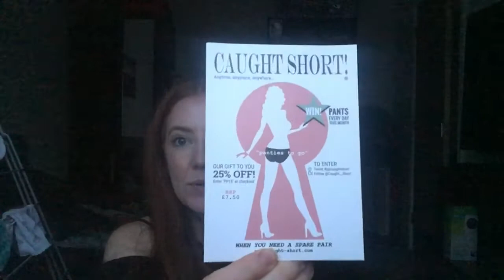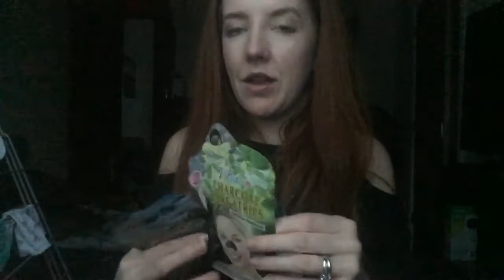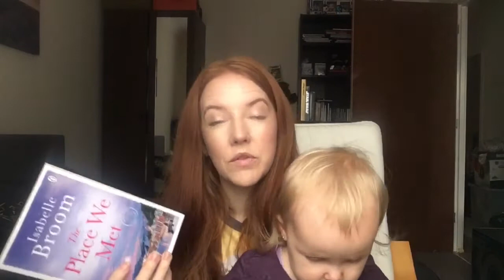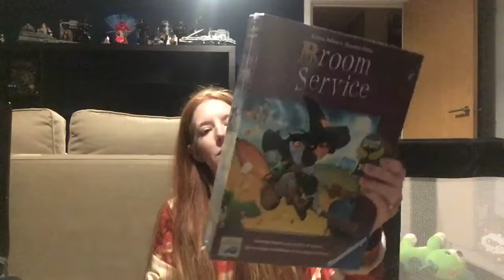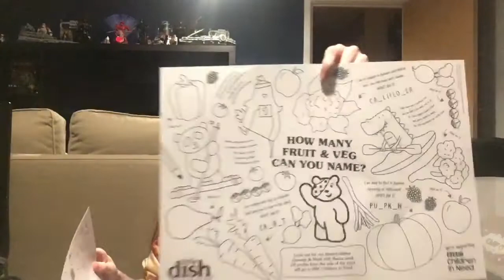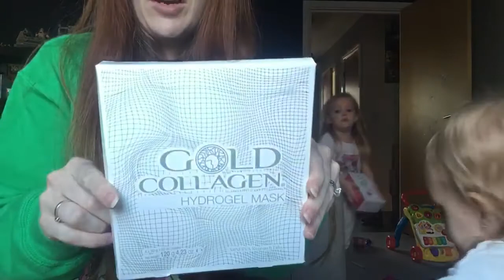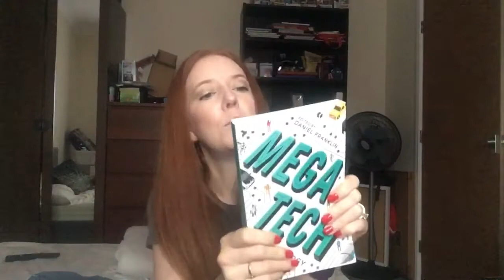Nikki's Prize Unboxing November 2017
My prize haul for October 2017!